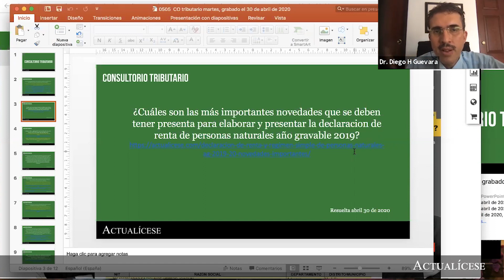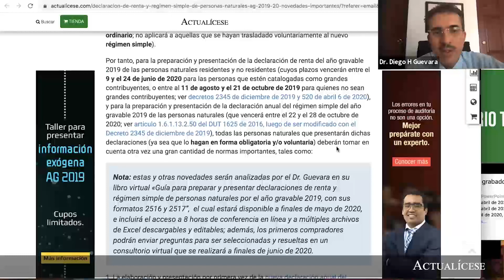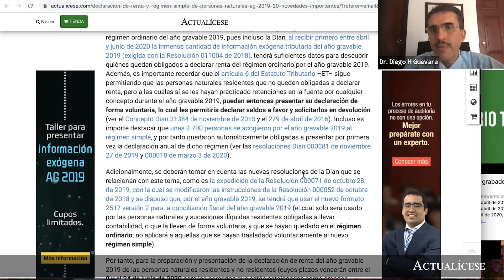Procedimiento abreviado de saldos a favor: ¿cómo funciona?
¿Por qué muchos contribuyentes manifiestan que la solicitud de devolución abreviada de saldos a favor en impuestos es muy compleja?

Las declaraciones tributarias respecto al impuesto de renta o del IVA pueden arrojar saldos a favor que pueden ser solicitados en devolución, siguiendo las instrucciones establecidas en el artículo 850 del Estatuto Tributario.

Es de anotar que, en medio de la crisis de la pandemia por el COVID-19, el Gobierno nacional autorizó la disminución en los tiempos de entrega de los saldos a favor, pues así quedó indicado en el Decreto 535 de abril de 2020.
Vale la pena destacar que el contribuyente tiene dos años para realizar la solicitud de saldos a favor, tiempo que se cuenta desde la fecha del vencimiento para declarar.